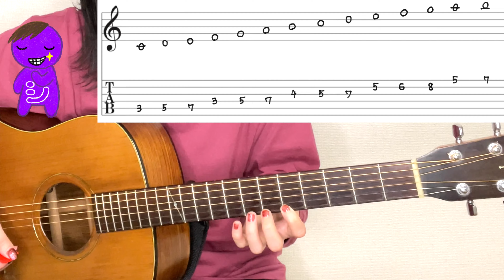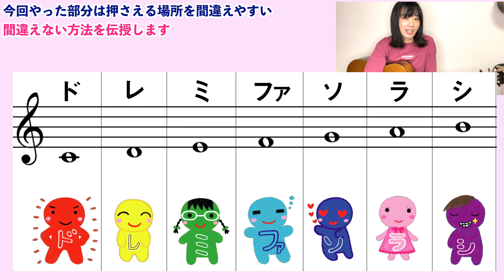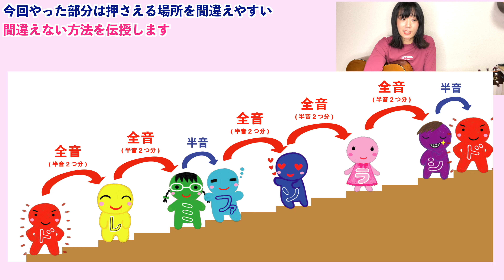ドレミファソラシド上手く弾くコツ その４ 【3〜8フレットで2オクターブ 編】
↓その１から順番にご覧ください

▼教則本▼
「動画でアコギひとり遊び! 夢中で弾きたくなる人気曲レシピ」

▼ギター弦▼
「大塚楽器 NIGHT STRINGS Yuka's Selection」

Yukaの全情報が載ってます♪サロンについてもこちら◎